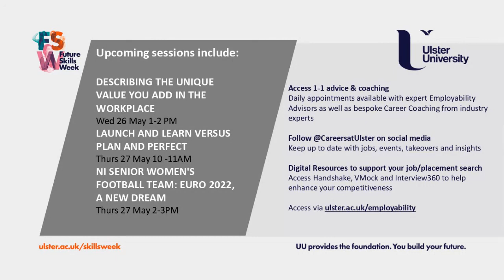Personal Projection with your Personal Brand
How we are perceived by others is determined both by our physical presence and personality. Getting our personal brand right is hugely important if we are to have any chance of fulfilling our full potential.